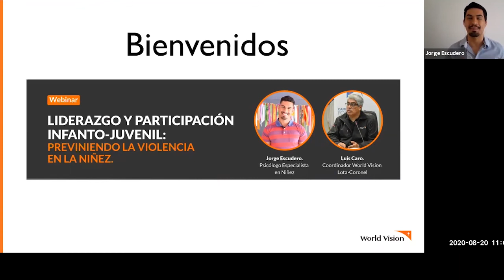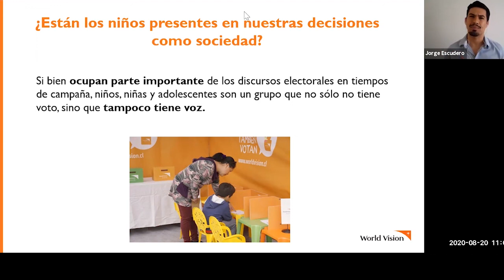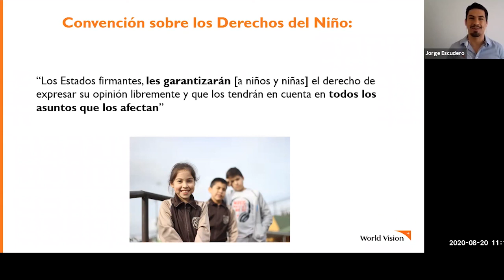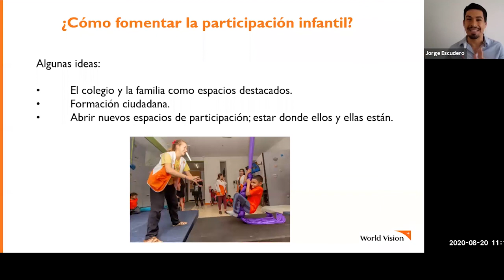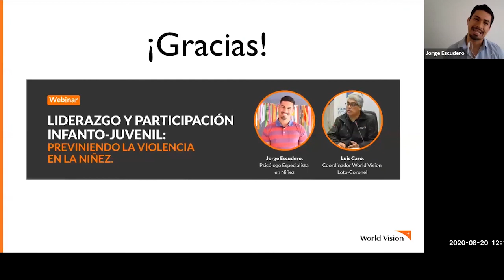Webinar: Liderazgo y participación infanto juvenil - World Vision Chile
Webinar realizado el 20 de Agosto del 2020.

Se abordaron aspectos desde espacios de escucha dentro del hogar hasta la entrega de voz, información, acción, diálogo y responsabilidad frente a los temas que más les afectan a niños/as e infantes.

El webinar estará liderado por:

Jorge Escudero - Psicólogo Especialista en Niñez
Luis Caro - Coordinador World Vision Lota-Coronel